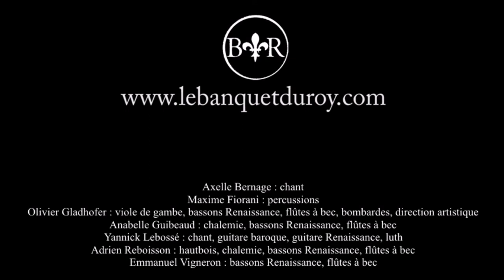"Gaston d'Orléans - Le jardin des plaisirs et des chimères" (Extraits) - Ens. Le Banquet du Roy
Extrait live d'un concert donné le samedi 14 Octobre 2017 dans la salle Gaston d'Orléans du Château Royal de Blois, en clôture de l'exposition "Gaston d'Orléans, prince rebelle et mécène".

"Le jardin des plaisirs et des chimères, c'est la bande son inédite de la vie de Gaston d'Orléans, frère unique de Louis XIII, qui se prépara à hériter de la couronne royale... jusqu'à la naissance inattendue d'un certain Louis XIV."

Distribution :
Axelle Bernage : chant
Maxime Fiorani : percussions
Olivier Gladhofer : viole de gambe, bassons Renaissance, flûtes à bec, bombardes, direction artistique
Anabelle Guibeaud : chalemie, bassons Renaissance, flûtes à bec
Yannick Lebossé : chant, guitare baroque, luth
Adrien Reboisson : hautbois, chalemie, bassons Renaissance, flûtes à bec
Emmanuel Vigneron : bassons Renaissance, flûtes à bec, flûte tambour